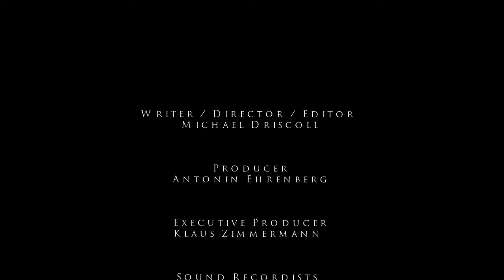Borgia Diaries: Klaus Zimmermann Interview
Borgia Season 1: Klaus Zimmermann, Executive Producer, talks about the production of the show.
Director: Michael Daniele Driscoll. Exec Producer: Klaus Zimmermann.
Produced by Atlantique Prods., Canal+ and EOS Entertainment.